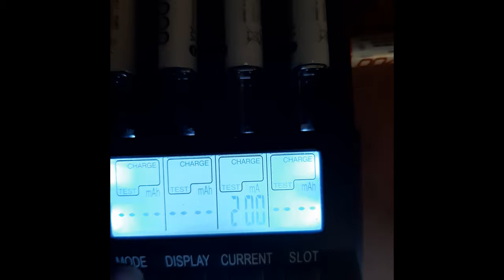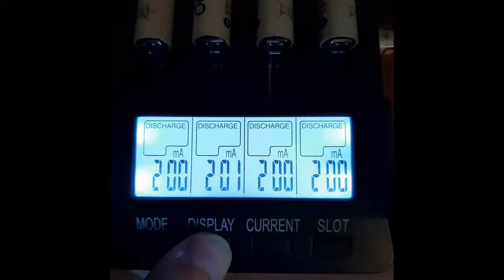Eneloop Ni-MH 1900mAh discharge test with 200mA current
Imidiatly After full charge.